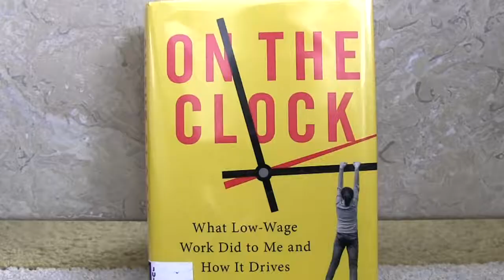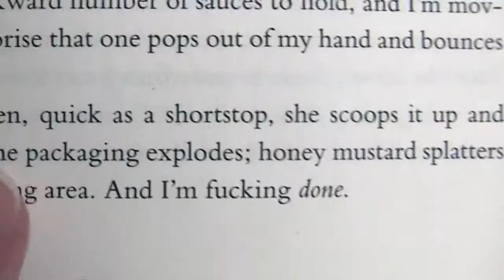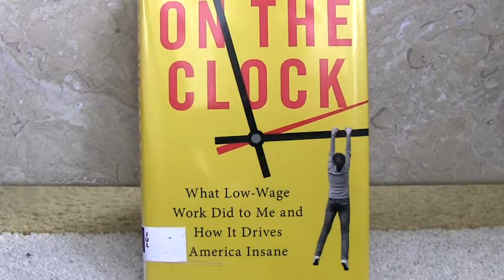"On the Clock" book review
An inside look at what it is like to work an hourly wage job at Amazon, Convergys, and McDonalds. My review of the 2019 book "On the Clock, What Low-Wage Work Did to Me and How it Drives America Insane" by Author Emily Guendelsberger.  Video taped October 2019 for YouTube Channel StephaniesBookReviews.